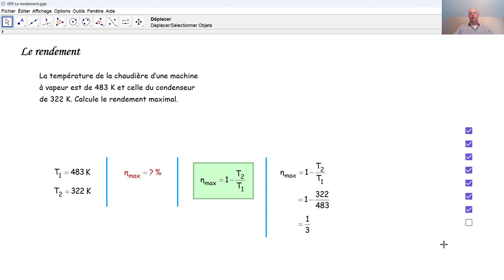Physique 6PhF031 Le rendement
Thermodynamique: nous calculons le rendement maximal d'une machine à vapeur.